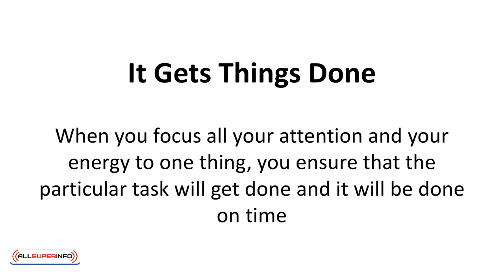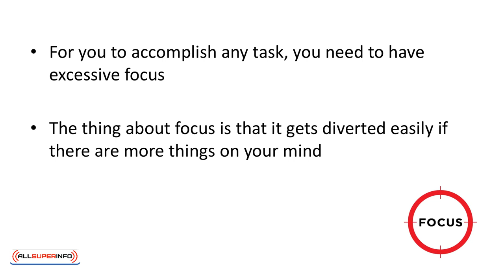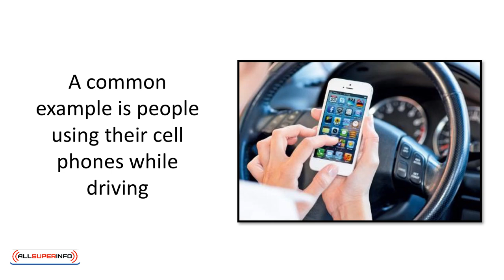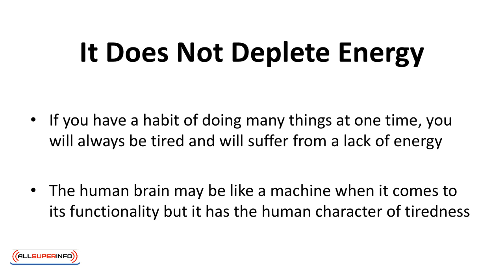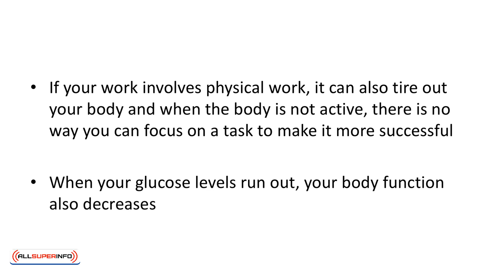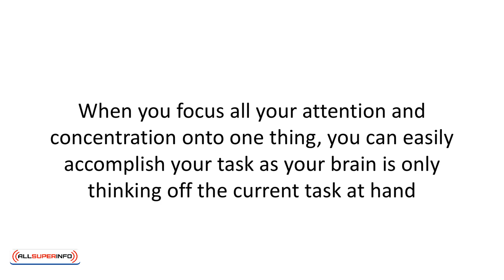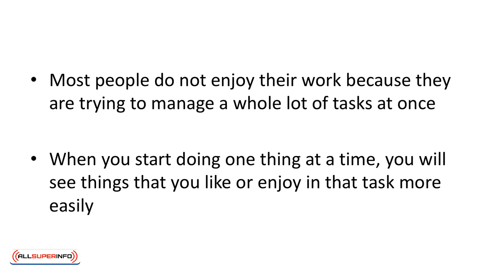Video 7 Why Should You Focus On One Thing At A Time